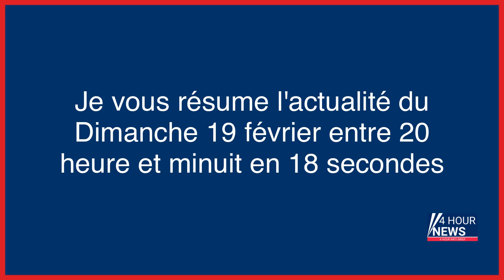Résumé de l'actualité du jour : Dimanche 19 février entre 20h et minuit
- Guerre en Ukraine en direct : Emmanuel Macron assure à Volodymyr Zelensky qu’il soutiendra son plan de paix